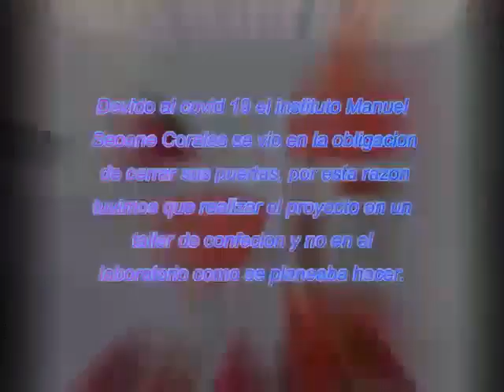EXPOTEC 2020-video vino fresas